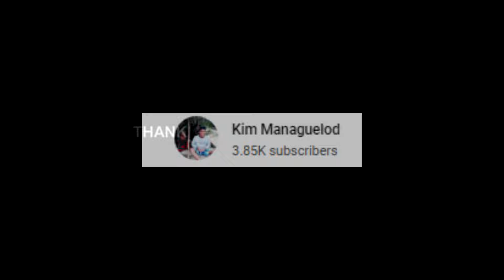Mary Jane|Aegis cover by Aeta Nonoy Cabaldo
Siya si kuya Nonoy Cabaldo isang katutubong Aeta
Mary Jane -Aegis cover by Nonoy Cabaldo
Video by Kim Managuelod